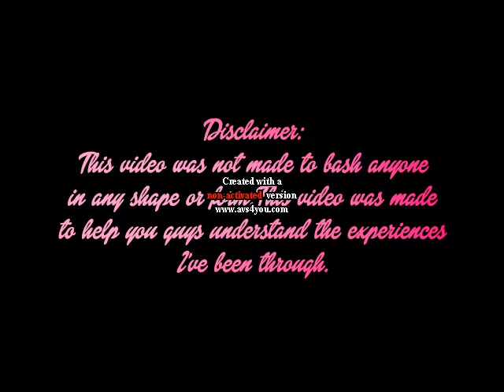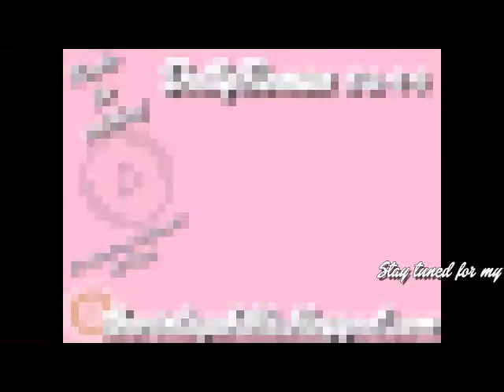What's On My Nails|Oxblood Ombre&Nail Shop Drama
Hey guys!Here's a video all about my latest set of nails and all the drama behind them smh.

Don't be afraid to suggest or ask about certain videos you want to see.I don't bite guys;)!

Thanks for subscribing guys and sticking it out with me!Lets make this channel bigger and better.Feel free to let me know how I can improve or what you want to see.This channel is not only for my love of fashion but also to help.
-Dolly

WTF(Where They From) Instrumental by Missy Elliot ft. Pharell